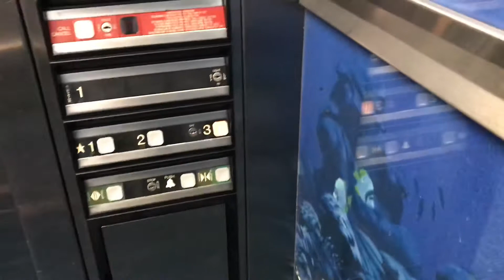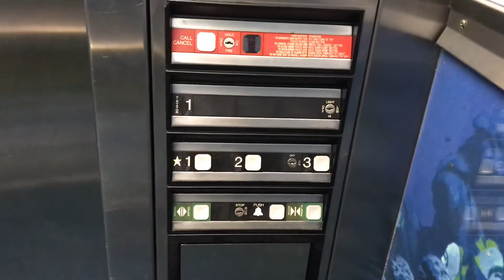1994 Dover Oildraulic MRQ 25 Hydraulic Elevator at Aquarium Restaurant, Kemah Boardwalk in Kemah, TX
JimLiElevators, & Alexmcferren filmed here before.

Installed: 1994.